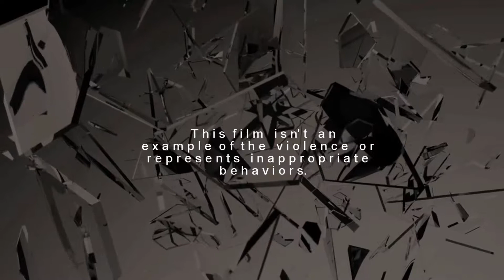EFL60-261 The Diary